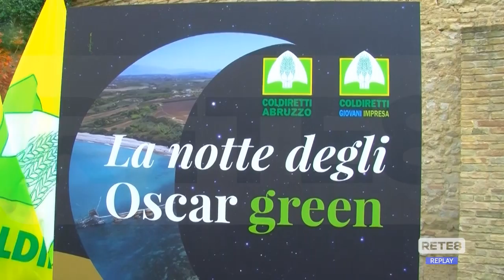Agricoltura - L’Oscar delle imprese del futuro